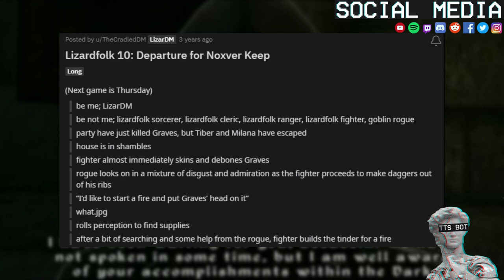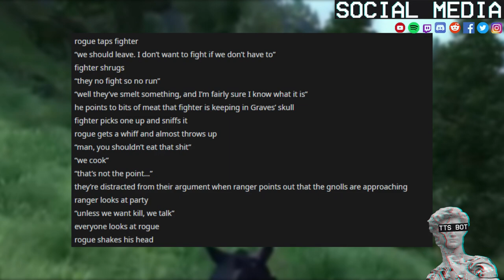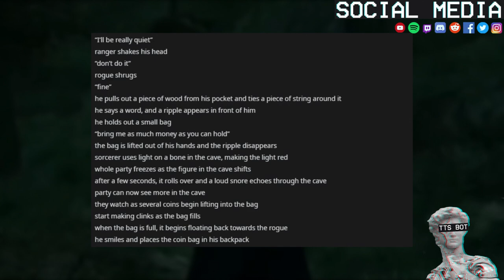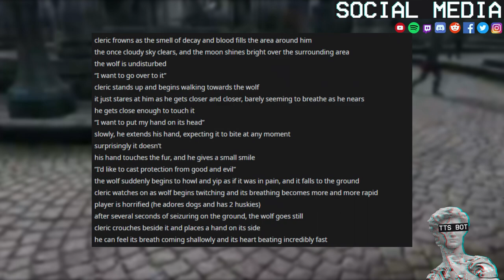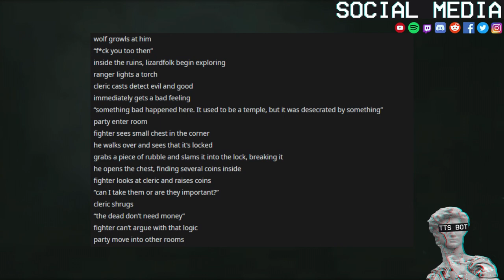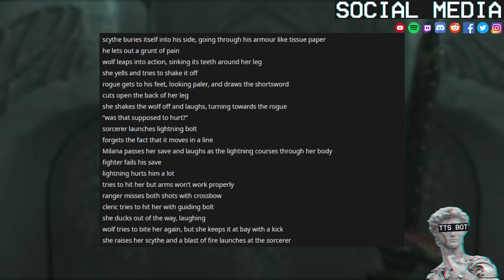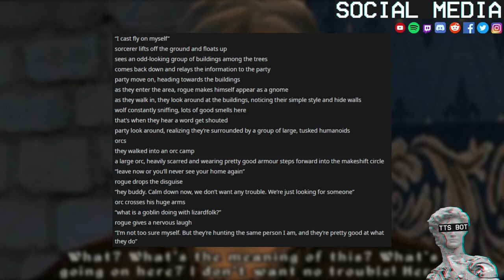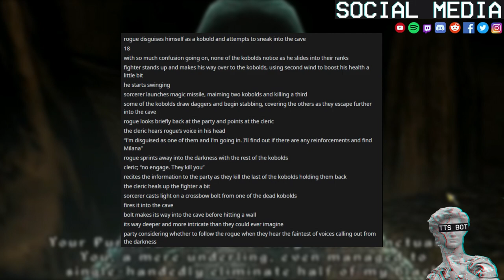Lizard Folk Story Time 🦎 #3 Departure For Noxver Keep